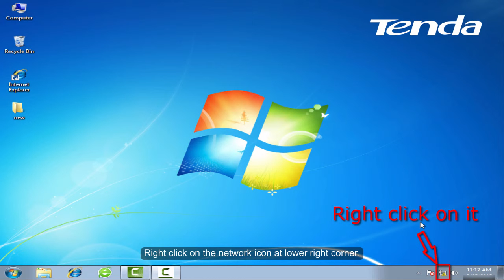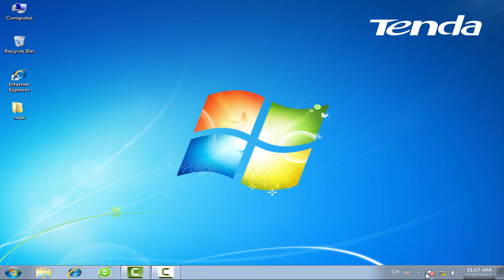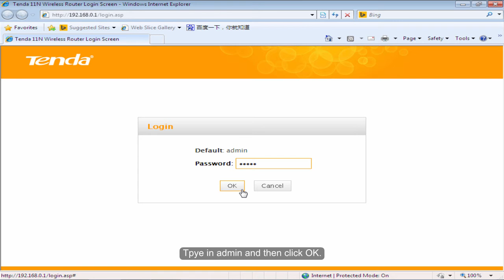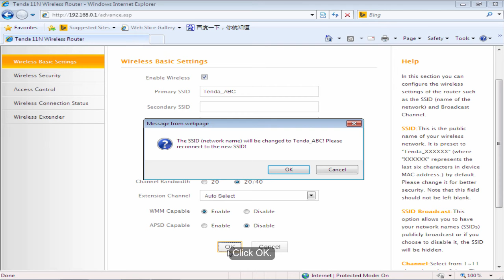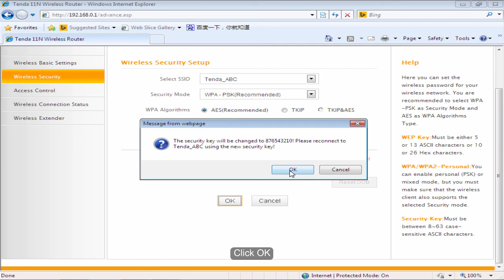FH303/FH304-- How to Set up the Router for Static IP Internet Connection Mode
You could know how to set up Tenda FH303/FH304 router as Static IP mode.